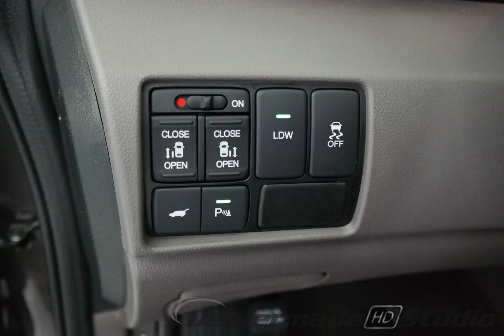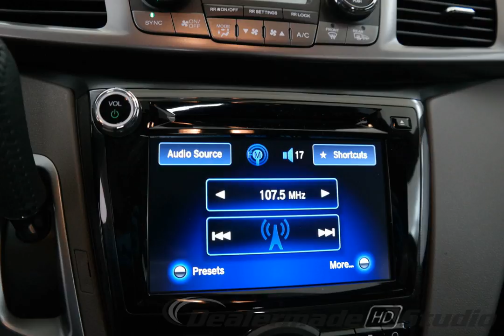2016 Smoky Topaz Honda Odyssey 4D Passenger Van #3960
New 2016 Smoky Topaz Honda Odyssey 4D Passenger Van Touring Elite Truffle Seat Trim #3960